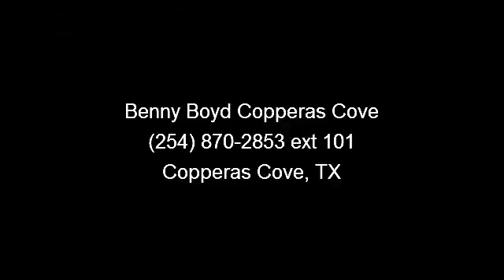2007 Dodge Ram 2500 - Benny Boyd Copperas Cove - Copperas C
Presenting the 2007 Dodge Ram 2500. If you are looking for a first rate auto, this one could be yours today. This vehicle comes with a reliable 6 cylinder engine, connected to a smooth shifting automatic transmission. Enjoy these notable features: ABS, Split Bench Seat, Four Wheel Drive, 4-Wheel Disc Brakes, Variable Speed Intermittent Wipers, Power Outlet, Adjustable Steering Wheel, AM/FM Stereo, and CD Player. .